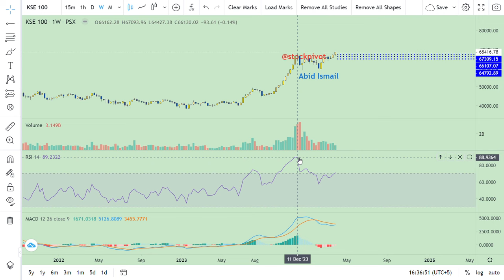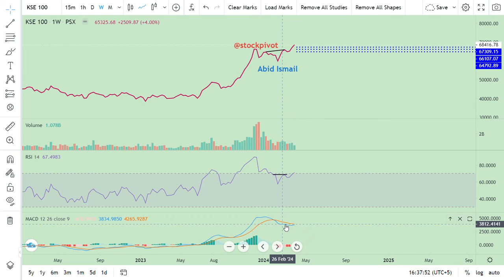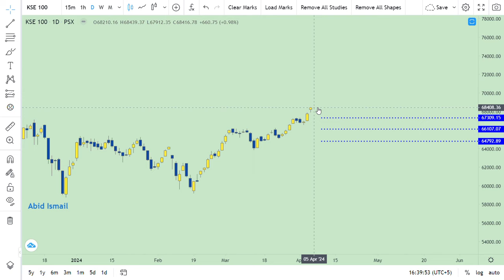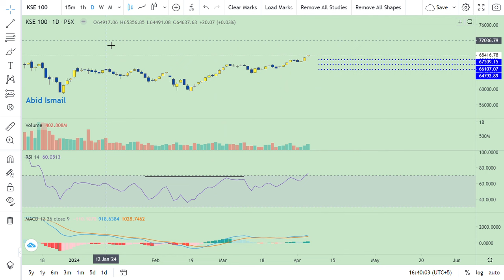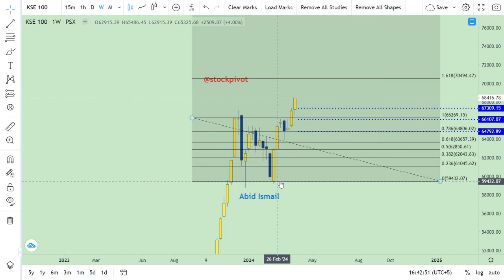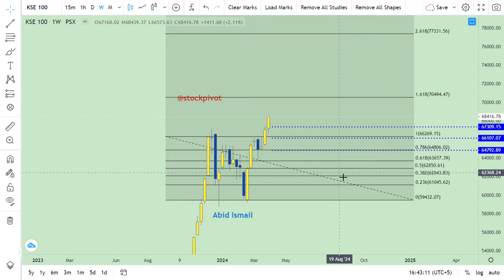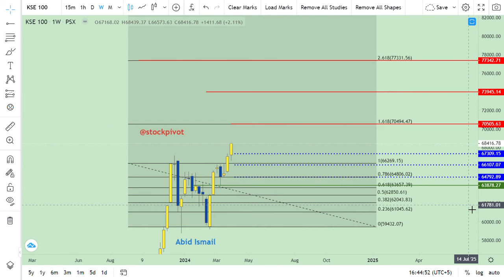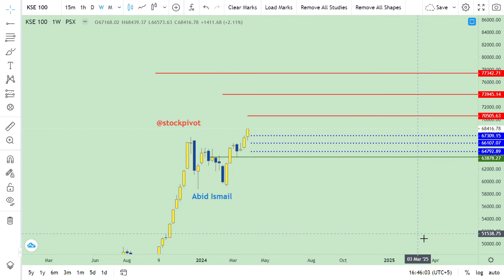07 APR || KSE 100 || PSX || Weekly wrap-up || 70500 exposed || DYOR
Mkt cap on (THU) Rs.9545 bn. Increased by Rs.97 bn. WoW basis.